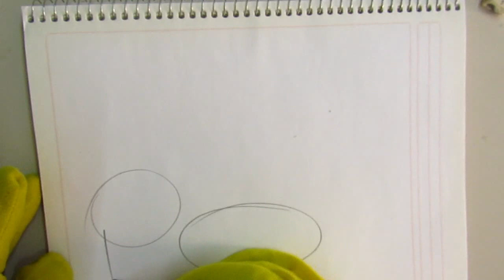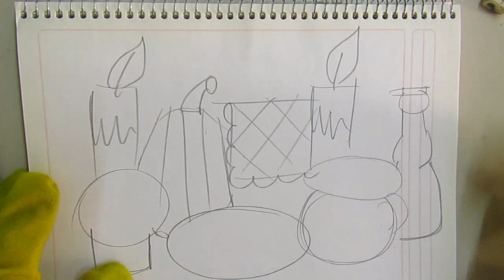COMO DIBUJAR UNA OFRENDA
Hola amigos ! en este video te enseñamos a dibujar una ofrenda de dia de muertos, no te lo pierdas !